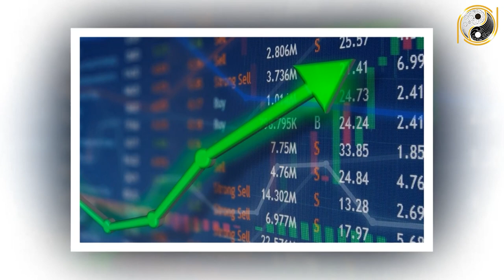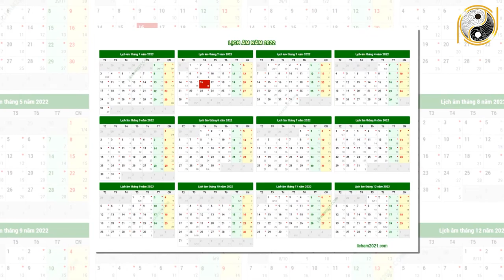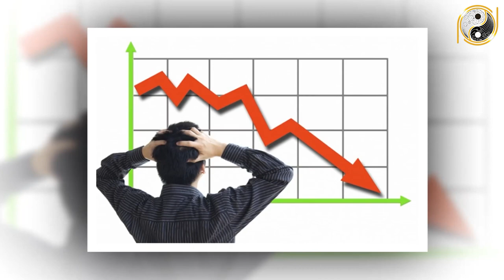Tử Vi Trọn Đời Tuổi Canh Ngọ 1990 Nam mạng Năm 2022 Vận May LIÊN TIẾP Ùn Ùn Kéo Tới Giàu Như Vũ Bão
01. Linh phù giải hạn
02. Hồ lô hóa giải Ngũ Hoàng
03. Mai Hoa Phú Quý
04. Gương bát quái tinh cầu
05. Kim bài thái tuế 2023
06. Vòng tam hợp Dần Ngọ Tuất
07. Vòng tam hợp Thân Tý Thìn
08. Vòng tam hợp Hợi Mão Mùi
09. Vòng Tam Hợp Tỵ Dậu Sửu
10. Bát bảo tâm kinh
11. Minh Quang pháp bảo cầu
12. Minh Quang pháp bảo lục giác
13. Tỳ Hưu Lộc Tài (Đồng)
14. Tỳ Hưu Khai Vận ( Bạch Ngọc)
15. Bách Niên Tụ Tài ( tụ tài lộc)
16. Song long ngọc ấn ( ấn thăng quan)
17. Kim bài ngũ Lộ Thần Tài
18. Hồ lô bình an ( treo xe)
19. Móc khóa văn xương
20. Ống bút văn xương gỗ đào
21. Bút văn xương gỗ đào
22. Bút văn xương gỗ đào nhỏ
23. Hoa mai kim tiền ( mạ vàng )
24. Các vật phẩm phong thủy khác Tử Vi Trọn Đời Tuổi Canh Ngọ 1990 Nam mạng Năm 2022 Vận May LIÊN TIẾP Ùn Ùn Kéo Tới Giàu Như Vũ Bão